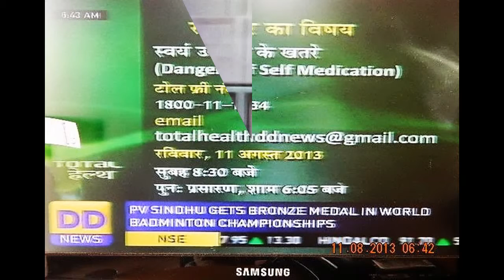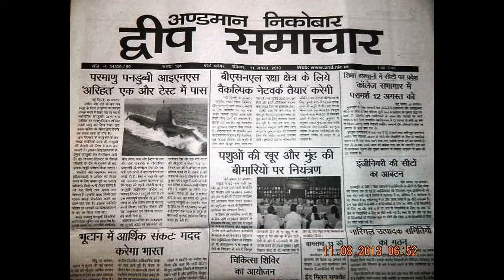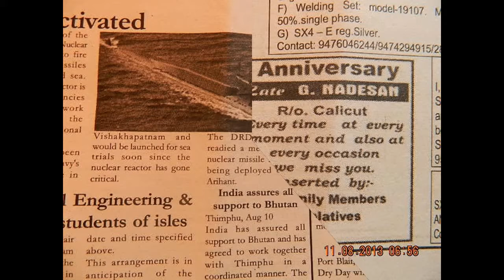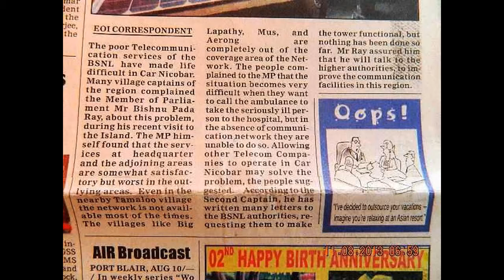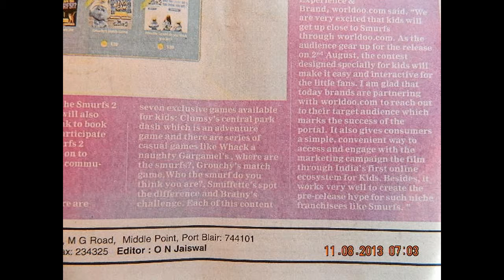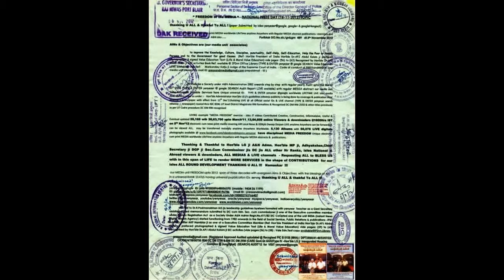newsLivesThankingMedias11Aug'13edweep_i_newspaper(iNDiA)islandsmobilepressSlideshow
thanking google"Cloppy" RobSimonsen-Electronic -- 6:47 --thanking&thankful --yenyesar@google
( RE PUBLICATION)
Andaman and Nicobar Administration
Directorate of IP&T, Information & Publicity Division
Port Blair 26 March 2013
Press Release
Laying of undersea optical fibre cable between mainland India and Andaman Nicobor Islands
        At present telecommunication facilities are available in the islands through satellite transponders provided by ISRO. The present bandwidth availability is only around 350 Mbps, against the present projected demand of around 8.0 Gbps. Because of non-availability of sufficient bandwidth, telecom services in the islands have not been satisfactory.

        The Planning Commission, Govt. of India in April 2011 approved the proposal for laying of undersea optical fibre cable to provide a reliable and secure telecommunication link between the islands and the mainland. The A & N Administration appointed ANIIDCO as the implementation agency, accordingly bids for the project were floated in November 2011 and subsequently after various rounds of pre-bid meeting with the potential bidders, the revised bid was issued during July 2012.
        The proposal is to connect nine islands viz. Port Blair, Havelock, Neil, Little Andaman, Car Nicobar, Kamorta, Katchal, Teressa and Campbell Bay. North & Middle Andaman are already connected by optical fibre cable. With the implementation of the undersea cable project, telecom services will improve in the islands and will also promote setting up of IT industries in the island providing employment opportunities in the fields of e-commerce, e-governance and m-commerce.
        The project involves taking two branching units from one of the existing submarine cable from Chennai to Singapore having minimum balance life of 15 years. Presently only two companies viz. M/s Bharti Airtel Ltd. and M/s Tata Communications are having undersea cable going through A & N Islands and both the bidders participated in the tender.
        The financial bid of the eligible tenderer was opened on 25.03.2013 and the estimated capital cost of the project is Rs. 413.55 crores plus operation and maintenance expenses for a period of 15 years.
        Administration has already obtained defence clearance and clearance from MHA and DOT for restoration path via Singapore. The proposal is being sent to Govt. of India for approval of the Public Investment Board (PIB) for award of the work. The estimated project completion time for connecting Port Blair is 15 months, and for other islands, it is 20 months from the date of award of work.
(now - ABI - Facebook this page viewers & downloaders 80,497 @ 14-00 hrs -6,210 albums-(app5ox) - excluding other counts- 1,60,885 Creative Constructive Useful Informative LIVETIME Worldwide LIVEs @ VISIT edweepNews LIVE mail ID : (1,228 edweepNews LIVE) nigahiga. 8,888,584 subscribers ...LIVE @ edweepNews LIVE  ( 31,530 / isles iT videos @ 30,63,700_17,45,625 Worldwide LIFETIME LIVE ani globalmedias LIFETIME viewers & dowloaders - other sites excluded - Submitted for viwers Counts Analyti cs
PORT BLAIR (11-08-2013 SUN DAY) SUN RISE:05-10 hrs SUN SET:17-42 hrs IST/ electronic cum PRINT MEDIA Worldwide LIFETIME LIVE anyTime Anywhere LIVES - i - isles instant informatics images edweep_i_newspaper(iNDiA) -yenyesar@google thanking You ALL & thankful to ALL !!! /
isles globalmedias EVERgreen Worldwide LIFETIME LIVE anyTime Anywhere LIVE digitals edweep_i_newspaper electronic cum PRINT media -thanking & thankful To ALL !!!
edweep_i_newspaper (iNDiA) electronic cum print media (iNDiA) WOrldwide LIFETIME
anyTime Anywhere LIVE yenyesar@google & google+ google Hangout --Streaming.com (multi 10+) (World News) TYPE & ENTER yenyesar @ any net connection Creative Informative Useful COnstructive Eventuals thanking U ALL & thakful To ALL !!!